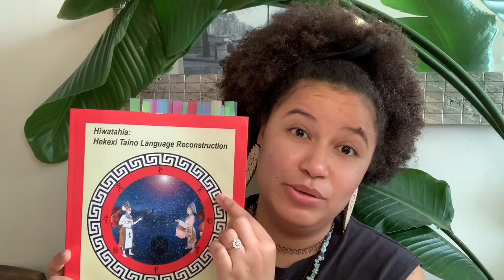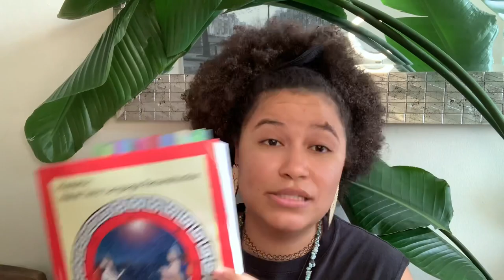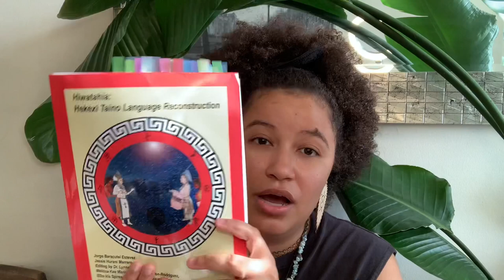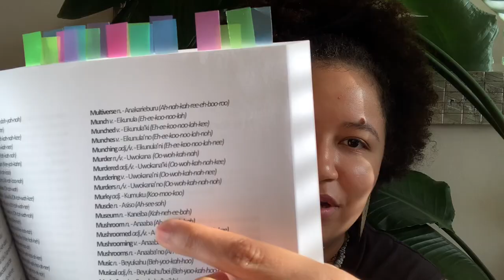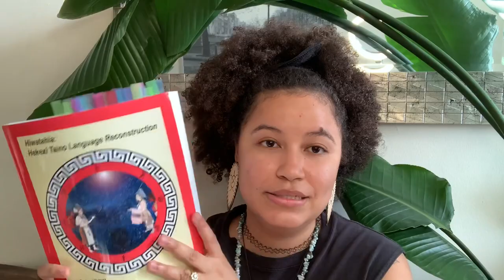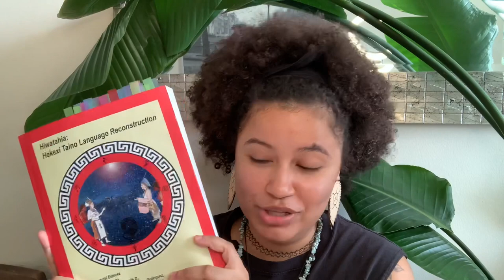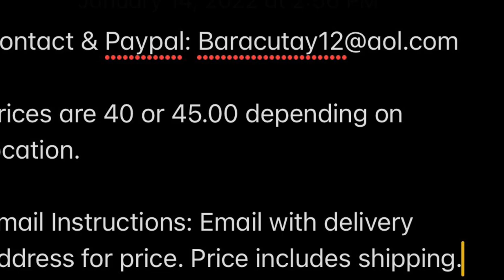Learn the Taino Language: Hiwatahia